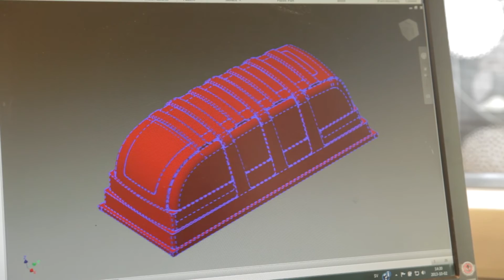Jaxal vacuumforming i Europas størsta vacuumformingsmaskin med Svensk tal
Demonstration av Europas största vacuumformingsmaskin